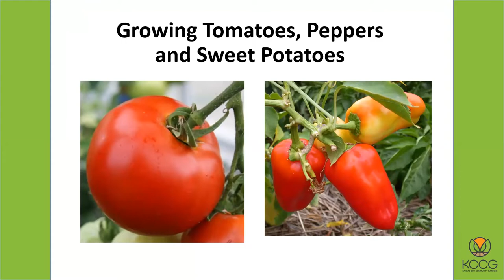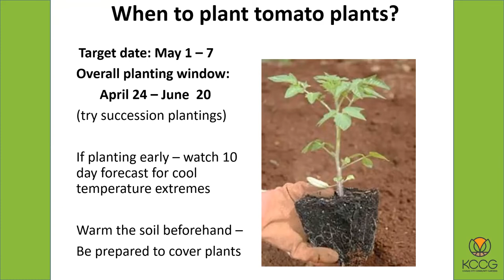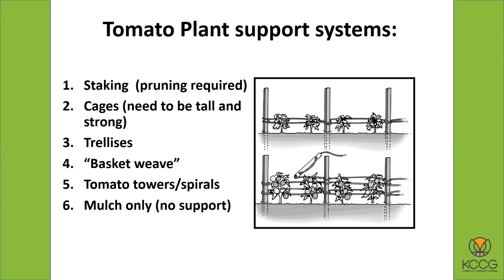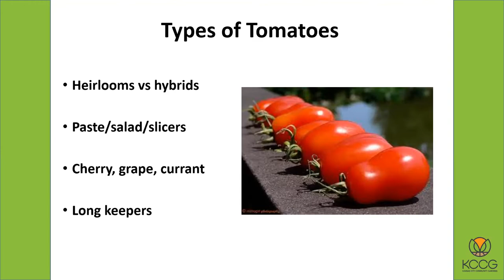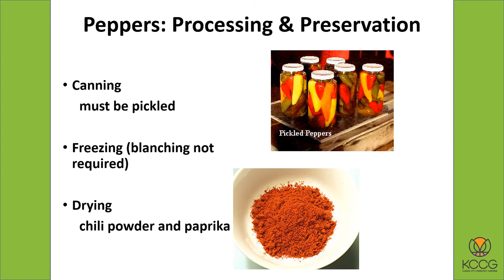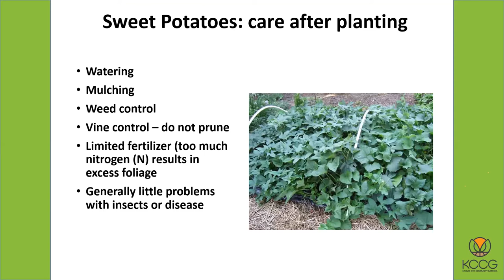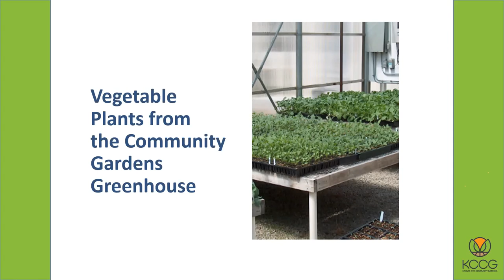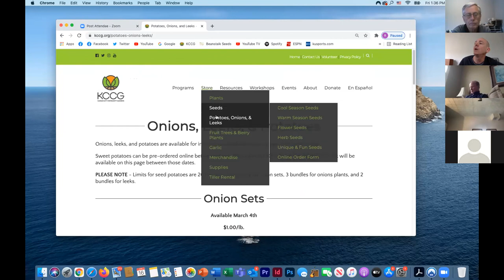Tomatoes, Peppers, and Sweet Potatoes KCCG Workshop - 2021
Are you overwhelmed by the number of tomato varieties available? Are you confused about heirloom tomatoes? Do your pepper plants not produce as many peppers as you would like? Are you disappointed when you dig up your sweet potatoes? Come learn how to select, plant and care for tomatoes, peppers and sweet potatoes.